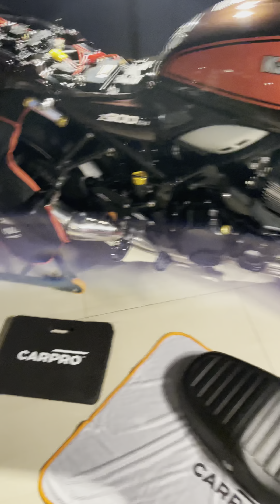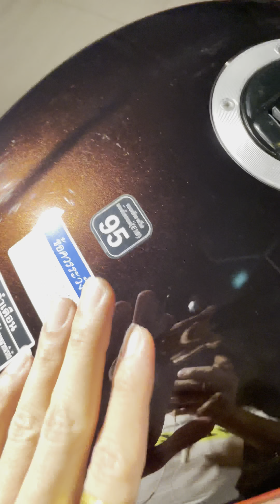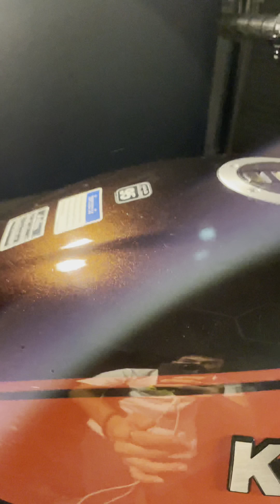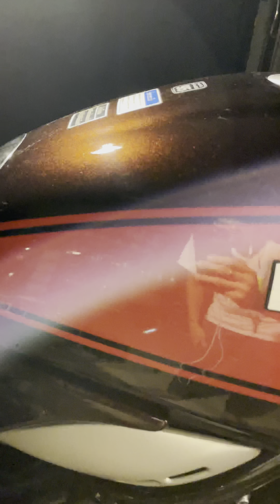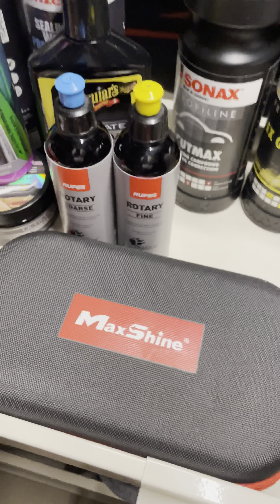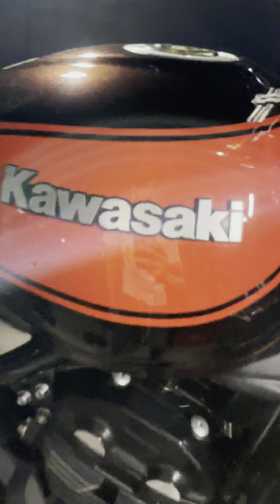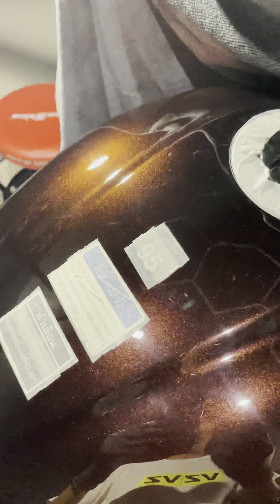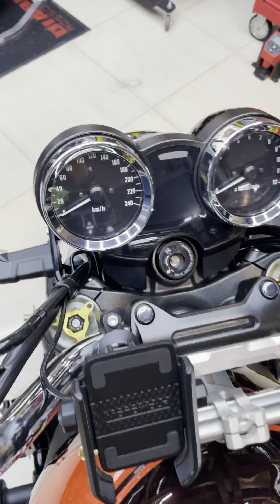“Full Detailing +” Kawasaki z900RS